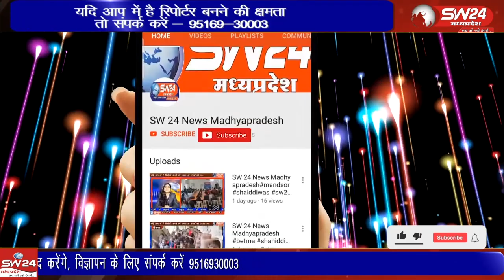पीथमपुर औद्योगिक क्षेत्र थाना सेक्टर 3 के अंतर्गत पुलिस ने मोटरसाइकिल चोर गिरोह का पर्दाफाश किया है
पीथमपुर औद्योगिक क्षेत्र थाना सेक्टर 3 के अंतर्गत पुलिस ने मोटरसाइकिल चोर गिरोह का पर्दाफाश किया है, जिसमें चार आरोपी गिरफ्तार कर ,आरोपियों के पास से लगभग 81 मोटरसाइकिल जब्त की है।                                                                                                                                                                           पिथमपुर से संजय सोनगरा की रिपोर्ट।